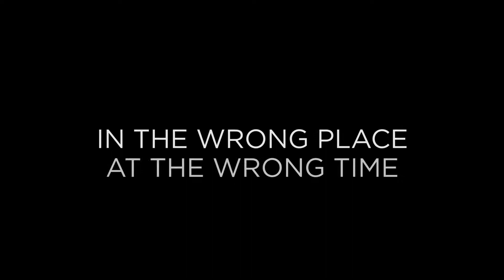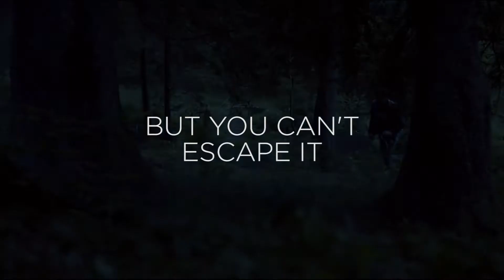EYEWITNESS OFFICIAL MIPCOM FORMAT TRAILER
Format trailer